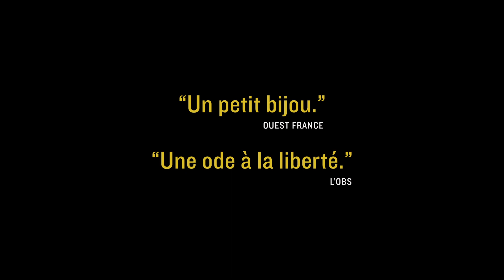[Bande-annonce VOST] Trois visages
Bande-annonce VOST du film ~ Trois visages ~ , à découvrir à partir du 4 juillet 2018, au Cinéma Elysée Chantilly !

~ Trois visages (Se rokh) ~
De Jafar Panahi
Avec Behnaz Jafari, Jafar Panahi, Marziyeh Rezaei

Drame  |  Iran  |  1h40

Festival de Cannes 2018 : Prix du scénario (Nader Saeivar, Jafar Panahi)

Synopsis :
Une célèbre actrice iranienne reçoit la troublante vidéo d’une jeune fille implorant son aide pour échapper à sa famille conservatrice... Elle demande alors à son ami, le réalisateur Jafar Panahi, de l’aider à comprendre s’il s’agit d’une manipulation. Ensemble, ils prennent la route en direction du village de la jeune fille, dans les montagnes reculées du Nord-Ouest où les traditions ancestrales continuent de dicter la vie locale.